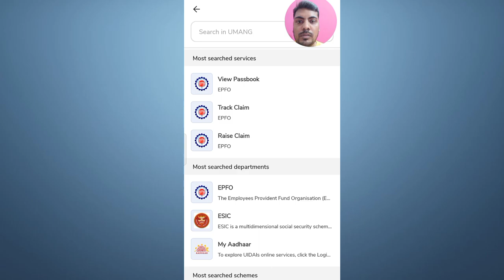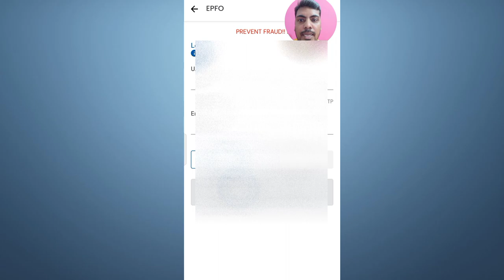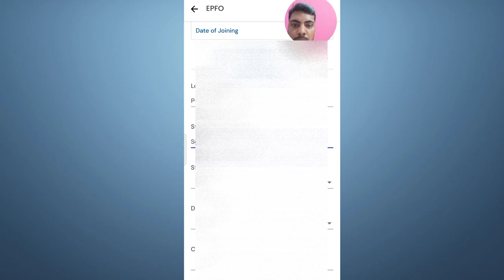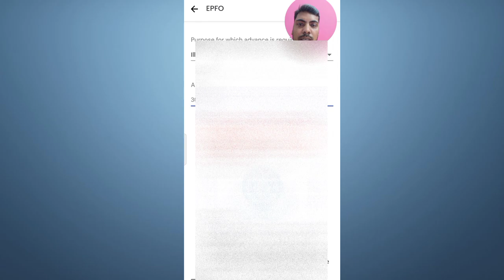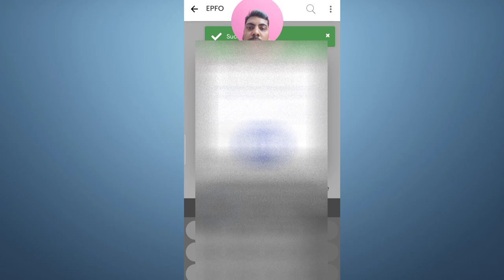PF advance withdrawal process 2024 | Advance PF Kaise Nikale | PF withdrawal from 31 | EPFO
Topic covered :

pf advance,
pf advance apply,
pf advance apply online,
pf advance form 31,
pf advance form 31 & epf withdrawal process online,
pf advance form 31 & epf withdrawal process online 2023,
pf advance form 31 kya hai,
pf advance form 31 under process,
pf advance form 31 kaise apply kare,
pf advance form 31 kaise bhare,
pf advance form 31 kaise apply kare mobile se,
mobile se pf advance form 31 apply,
mobile se pf advance kaise nikale,
mobile se pf withdrawal kaise kare,
epf withdrawal form 31,
advance epf withdrawal form 31 apply process.
how to apply pf withdrawal form 31 process,

Bhai ko Support kare yeha Follow kar ke 👆